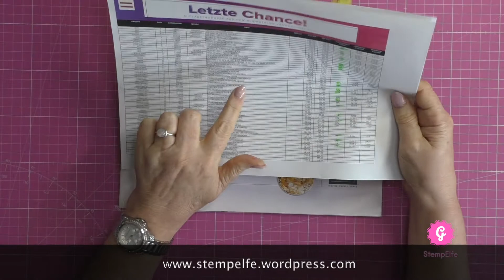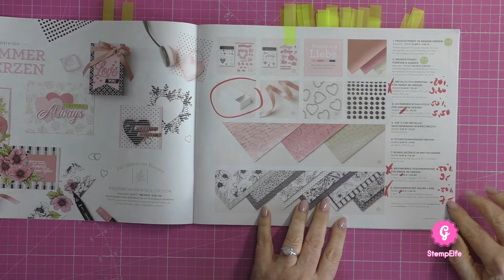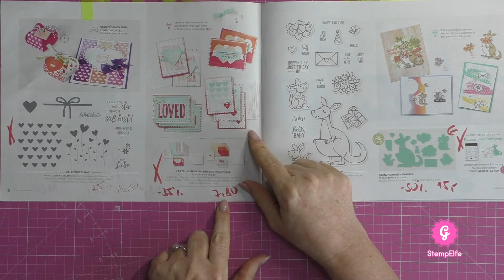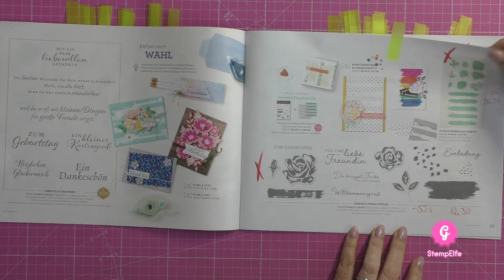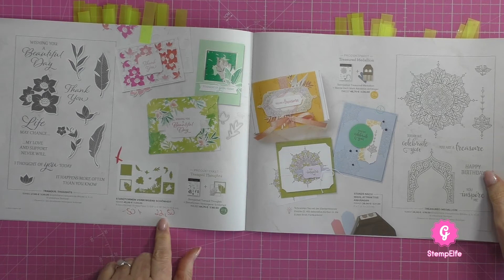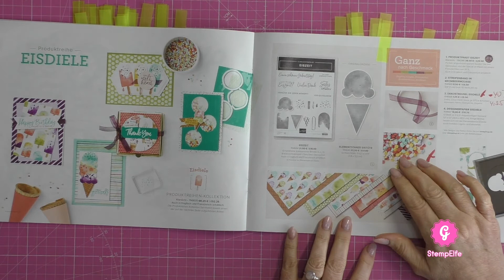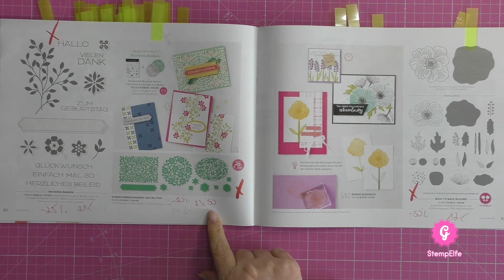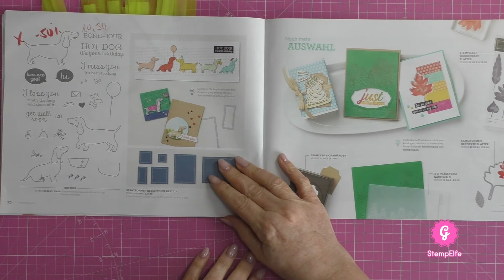Der Ausverkauf Minikatalog startet / bis zu 50% reduziert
Am Dienstag startet der Ausverkauf aus dem Minikatalog.
In meinem Video zeige ich euch, welche Produkte sich besonders lohnen bei Rabatten bis 50%.

Gerne schicke ich Dir auch kostenlos einen Katalog zu.

StempElfe
Gudrun Elfering
Unabhängige Stampin‘ up! Demonstratorin

Falls du in mein Team einsteigen möchtest ist hier der direkte

Für die Richtigkeit, Vollständigkeit und Aktualität der bereitgestellten Informationen übernehme ich keine Haftung.